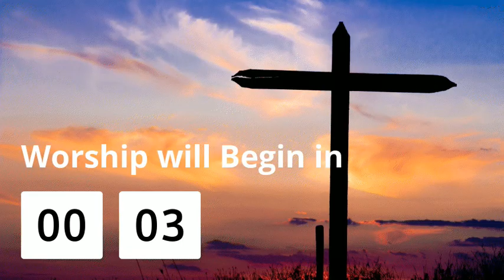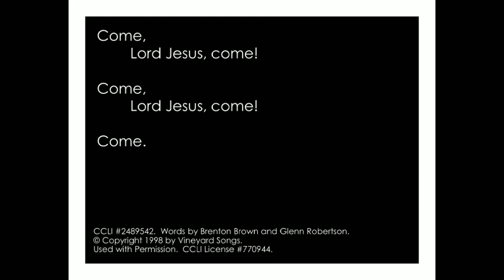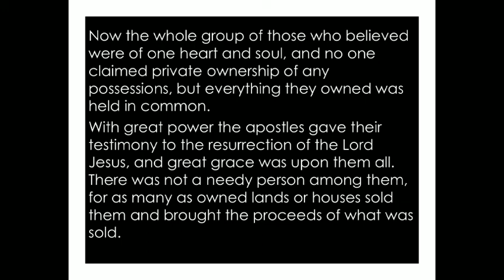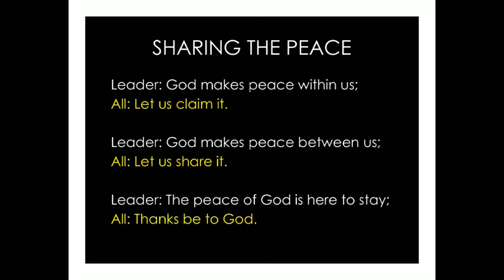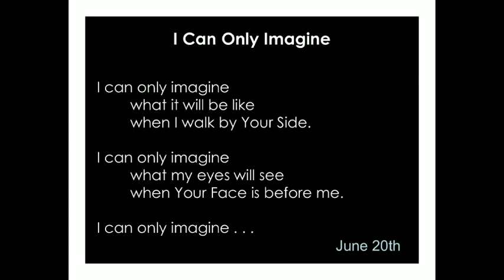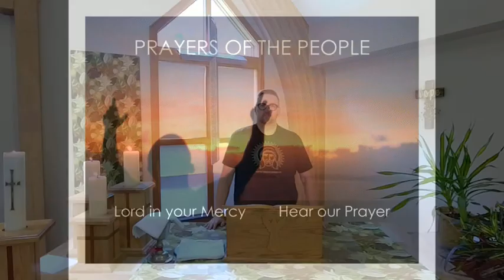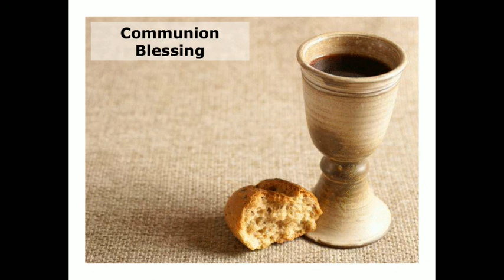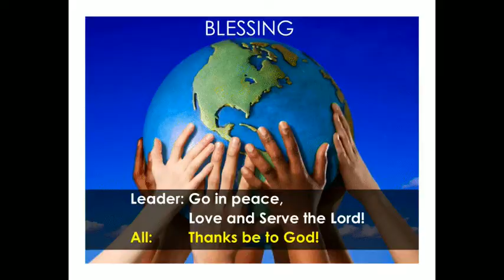Worship for June 20, 2021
Welcome to online worship at People of Hope.
You can financially support People's of Hope's ministry in three ways. You can:
- This offers options for a credit card or fund-transfer giving.
- Give via text. Simply text “peopleofhope dollar amount” to 73256. For example, a text reading “peopleofhope 10” would result in a $10 gift to the church
- Send a check to People of Hope - The POH office will be able to receive your check. Mail it to 3703 Country Club Road Southwest, Rochester, MN 55902.